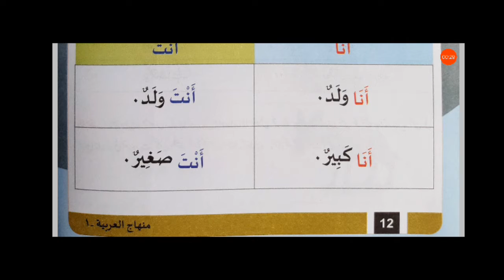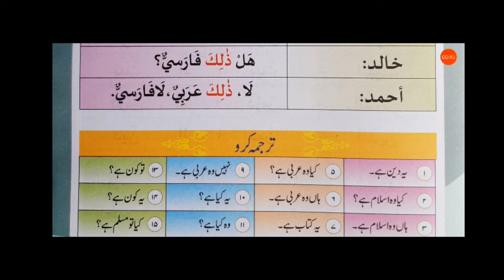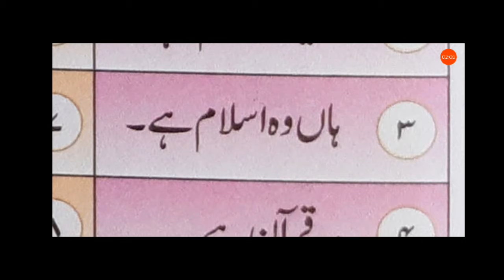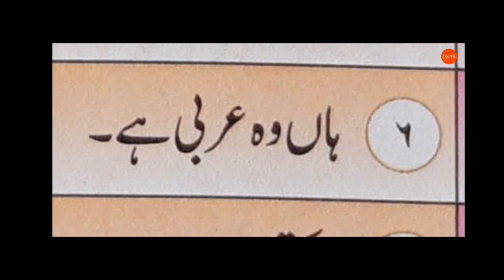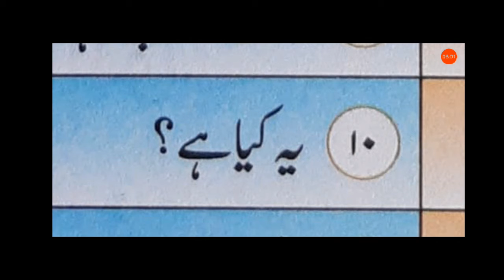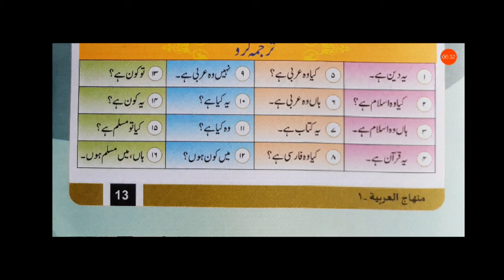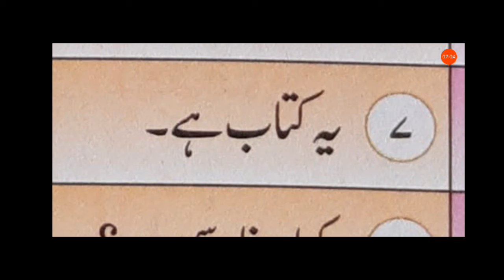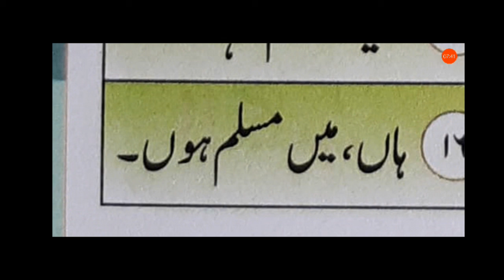15/07/2020, ધોરણ-5, અરબી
દર્સ-3